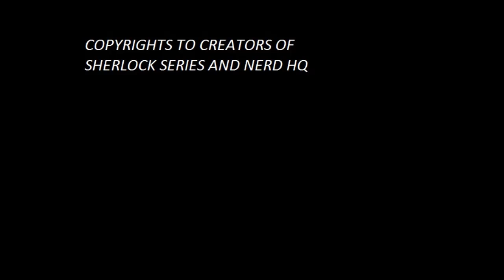Rupert Graves 'YOU BASTARD'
COPYRIGHTS TO ORIGINAL CREATORS